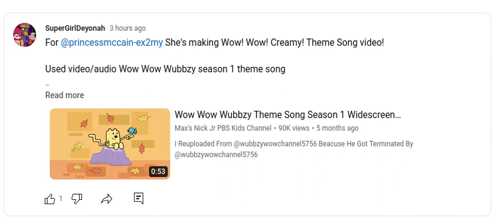Message for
Again, can you please stop ignoring our requests and us already, @princessmccain-ex2my? I hate it when you keep ignoring requests! If you do it again, we will be super upset and not be happy with you anymore! Please, please! No more ignoring requests, do you understand?